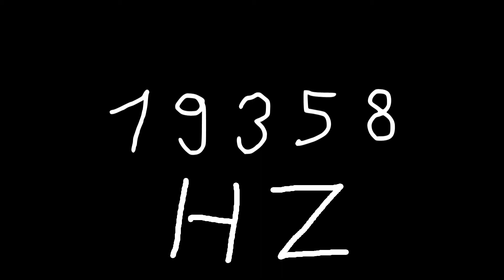19358 hz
Just sound.

chords
sounds
noise
tone
noises
tones
audio
wave
waves
sin
sine
sinus
sinoid
heart
heartbeat
resonancy